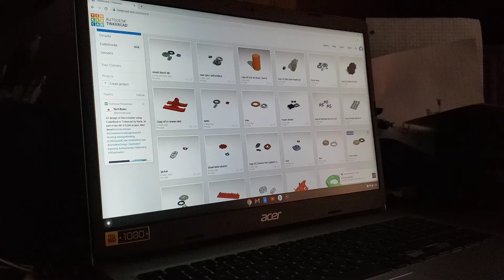3-D modelling Speed model